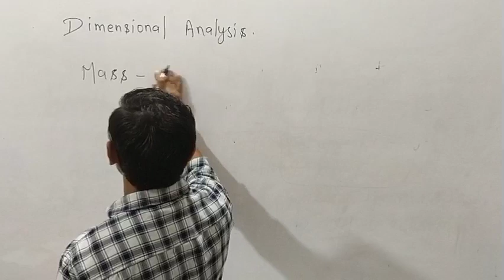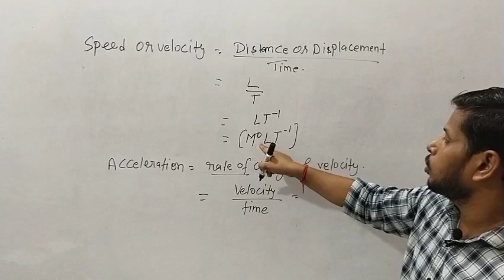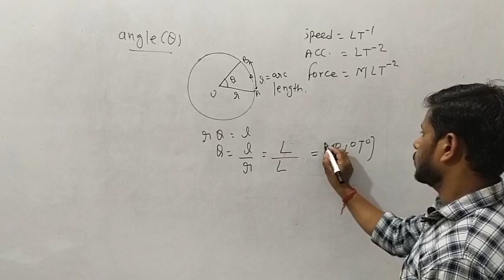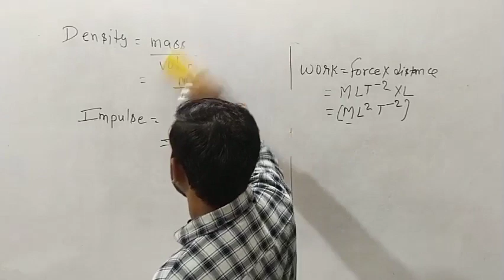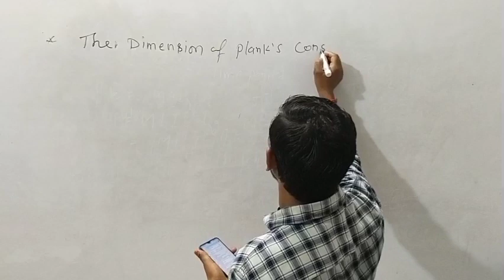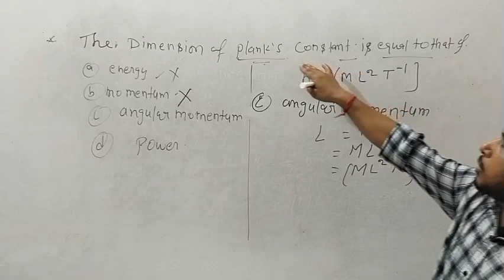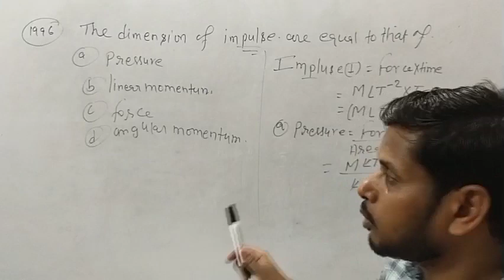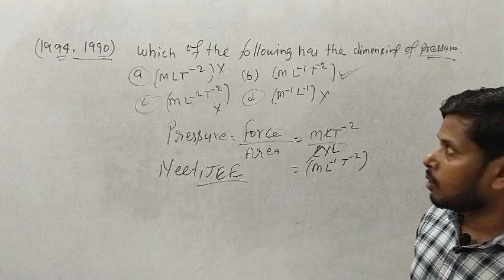Dimensional Analysis | Exploring the Power of Measurements | class 11 chapter 2 | # part 1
Title: Mastering Physics with Dimensional Analysis | Exploring the Power of Measurements

Description:
📐 Welcome to our mind-blowing journey through the fascinating world of Dimensional Analysis! 🌌 In this video, we delve into the fundamental principles of physics and unveil the secrets behind dimensional analysis. Strap on your thinking caps and get ready to witness the sheer magic of measurement!

📚 Topics covered in this video include:
1️⃣ Introduction to Dimensional Analysis
2️⃣ Dimensions and Units of Physical Quantities
3️⃣ Dimensional Homogeneity
4️⃣ Dimensional Equations and Dimensionless Quantities
5️⃣ Applications of Dimensional Analysis in Physics